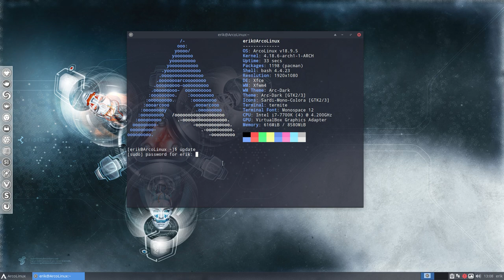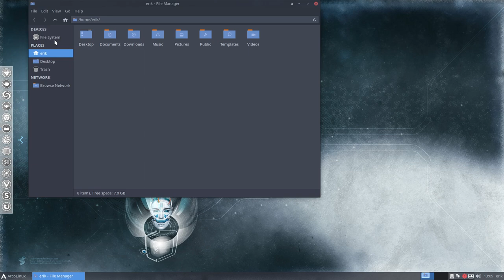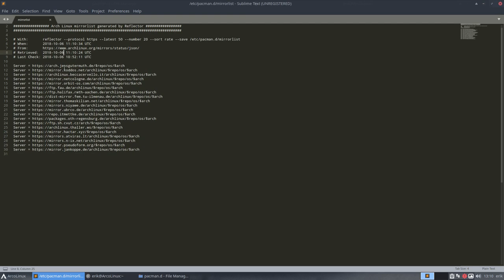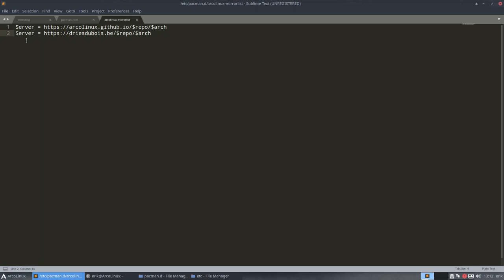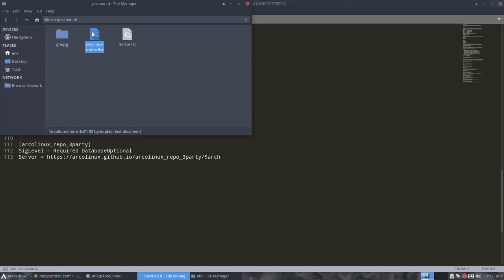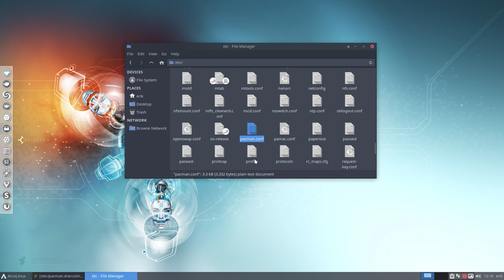ArcoLinux : 576 how to get your submicron wallpapers back + extra mirrorlist package